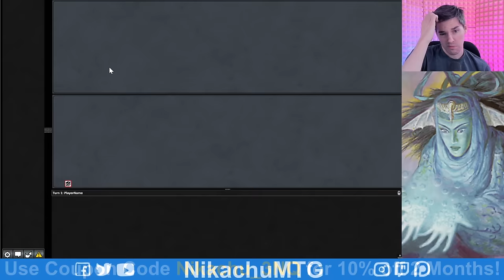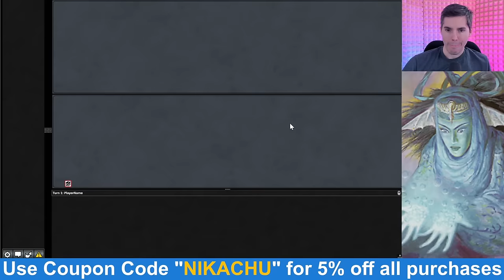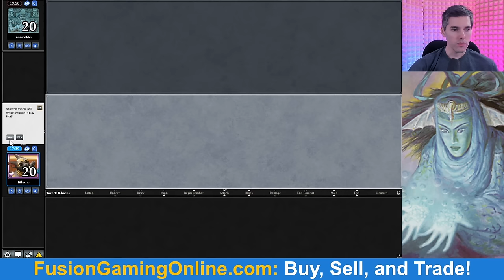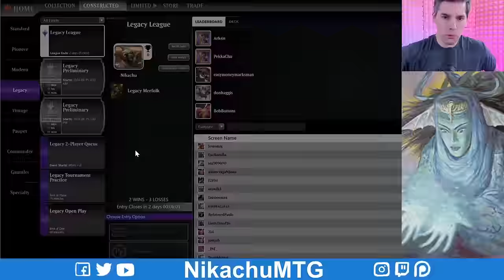Legacy Merfolk UPGRADED by Tishana's Tidebinder